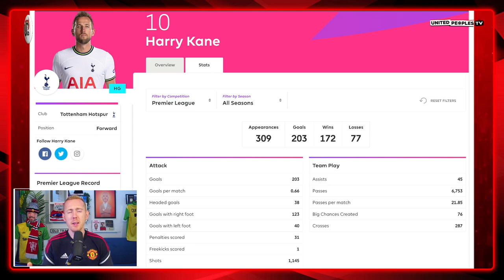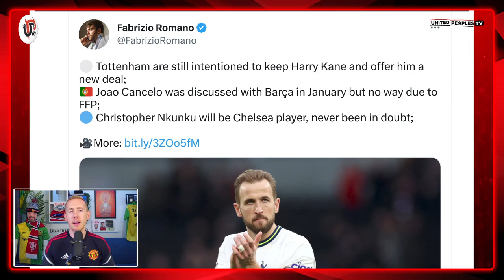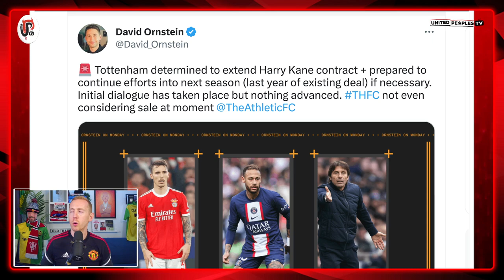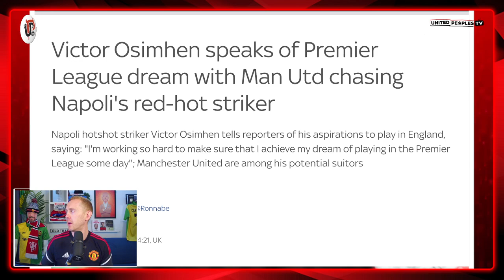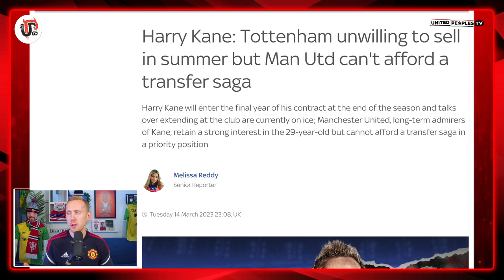My Problem With Man Utd Trying To Sign Harry Kane This Summer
Harry Kane could absolutely be the elite striker Manchester United need for Erik ten Hag but this is my problem with United bidding to sign him from Tottenham Hotspur.